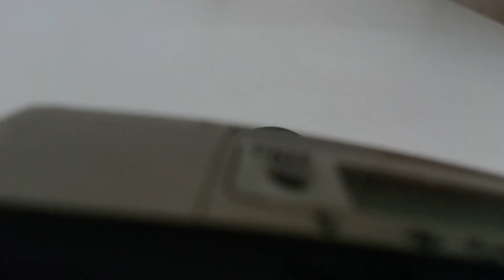PENTAX ESPIO 140M Film Camera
1998年発売 PENTAX ESPIO 140Mの動作テストです。